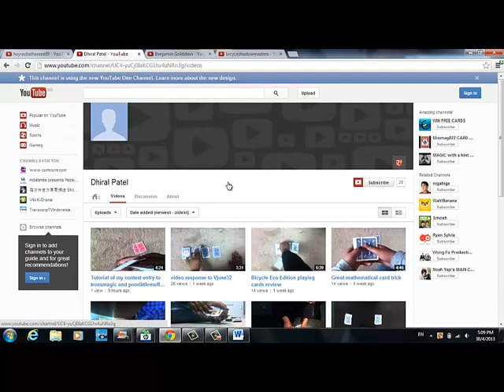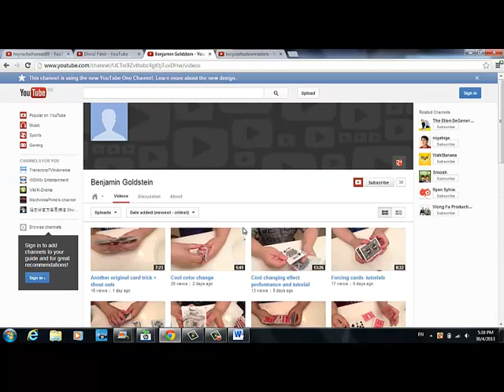Shoutouts#2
If you want a shoutout,just like,subscribe and post a request down in the comments below,and you will get one:)If any of you had the problem where you could not add comments,now it has been fixed so you can post your request:)
Go check these channels out:
Recorded using Camtasia Studio 8